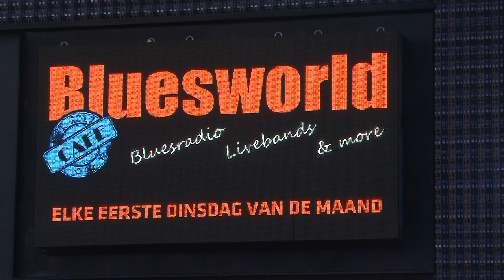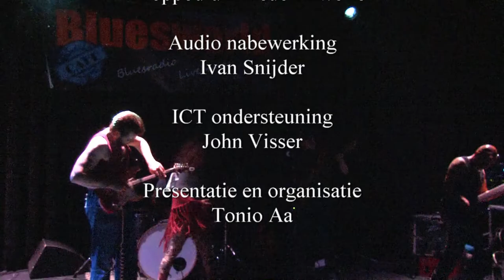Raymunda live vanuit Poppodium Hedon Zwolle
Beste mensen er  staat op de aftiteling life dat moet live zijn en Annon moet zijn Amon. Dit wordt nog aan gepast.